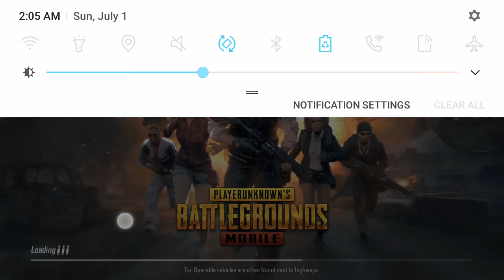Whatamidoingwithmylife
It's 2 30 am here